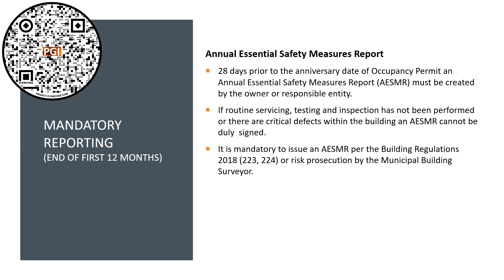20210715 DPI PGI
Essential Safety Measures Governance - New Commercial Buildings - Defects Liability Periods